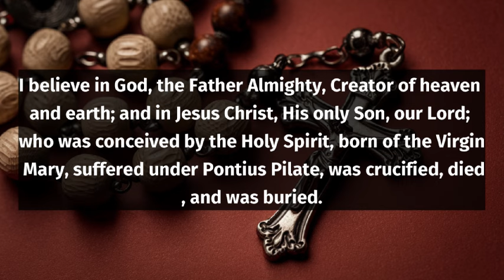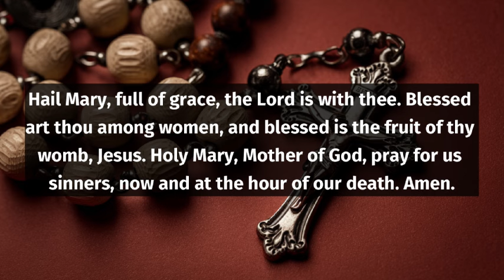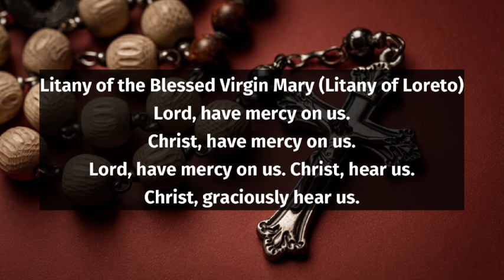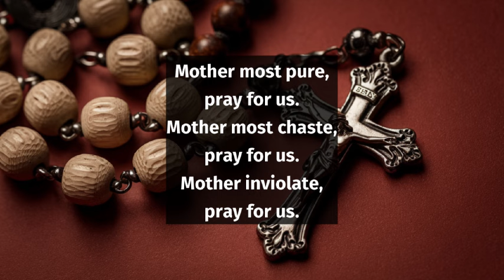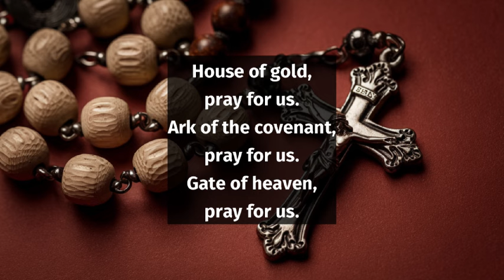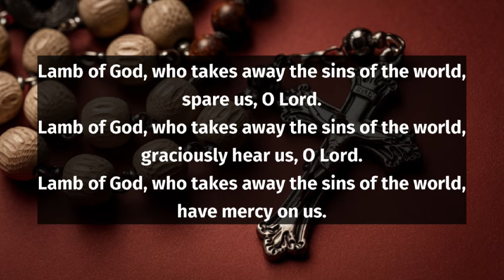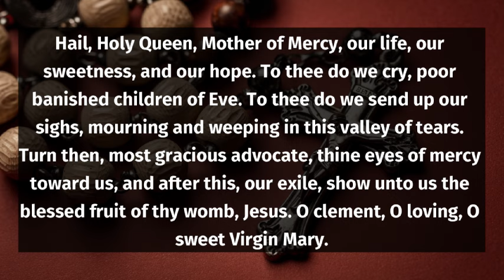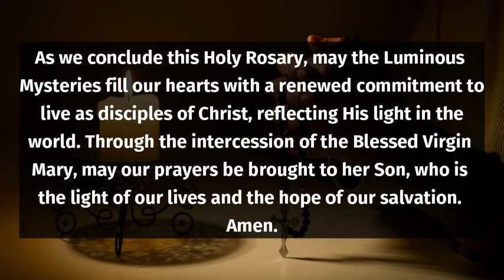Luminous Mystery of the Rosary - Thursday - October 31, 2024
Dive into the Luminous Mysteries of the Rosary as we explore their profound significance and spiritual depth. This Thursday, October 31, 2024, we will reflect on each mystery's unique themes and how they illuminate our faith journey.

Join us in uncovering the beauty of these mysteries through prayer and meditation. We’ll delve into their meanings and how they can inspire a deeper connection with God. Prepare to enrich your understanding of this cherished tradition that brings light to our lives.